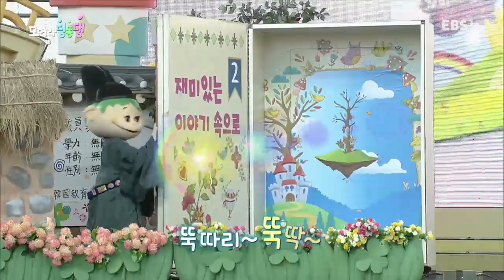모여라 딩동댕 - 번개맨과 한글이 야호 / 세종대왕_#002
번개맨과 한글이 야호 / 세종대왕,

2000년 9월 처음 시작한 "모여라 딩동댕"은 국내 유일의 어린이를 위한, 어린이에 의한, 어린이의 공개방송으로 서울을 비롯한 전국 각지로 찾아가 즐거운 공연을 선사하고 있습니다. 어린이들의 눈높이에 맞는 공연내용으로 다양한 지식과 더불어 무한한 상상력과 감성을 키워주는 프로그램입니다.

★장난감 나라, 조이랜드
천 개의 별빛이 켜지면 새로운 세상이 열린다~
그 곳은 장난감 나라, 조이랜드!!
반딧불이 삼총사를 쫓아가면 장난감 나라의 귀여운 마스코트 콩콩조이와 로보카 보안관 마리오를 만날 수 있어요.
그런데 언제나 이들을 노리는 악당, 나잘난과 더잘난! 하지만 걱정 말아요~
우리에게는 번개맨이 있으니까요~!

★번개체조
번개맨과 꼬마 번개맨들이 펼치는 신나는 번개체조~! 친구들도 함께 따라 해봐요~

★뚝딱이와 이야기 속으로
수리수리 뚝딱뚝딱 펑~하면.. 뚝딱이와 이야기 세상 속으로 들어가요.
그 곳은 어디일까? 뚝딱이는 무엇으로 변했을까? 어떤 친구들을 만날까?
궁금하다면 다같이 주문을 외워봐요.
수리수리 뚝딱뚝딱 펑~